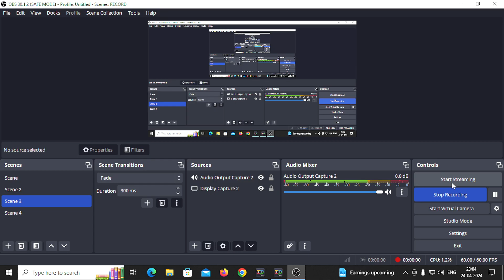White444 90% Headshot Rate⚡|| Solo Vs Squad Full Gameplay😳 || Poco x3 Pro🔥iPhone 13📲 FreeFire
90% Headshot Rate on Grandmaster Lobby Gameplay, Bental FF

Tags ignore:-
iphone freefire
iphone unboxing
iphone dpi
iphone hack
onetap
onetap trick
best headshot settings and sensitivity
freefire highlights
headshot trick
onetap
headshot
svd
sks
woodpecker
dragunov
m11887 onetap
m1887
m1014
desert eagle onetap trick
desert
eagle
ff setting
dpi xiaomi
handcam gameplay
free fire handcam gameplay
handcam
custom hud
custom
hud setting
dpi setting
handcam free fire
2 finger handcam
3 finger handcam
4 finger handcam
4 finger free fire
3 finger free fire